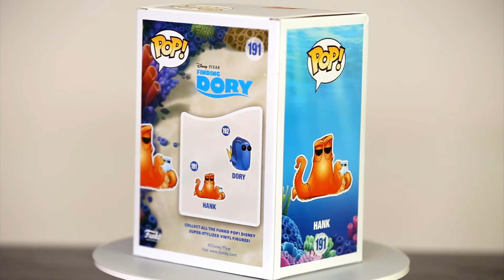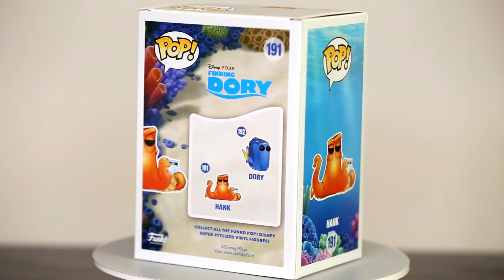Hank No 191 Finding Dory Funko Pop 360 view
Hank No.191
Finding Dory